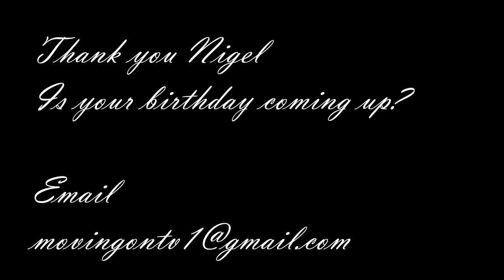Nigel Birthday Testimonial